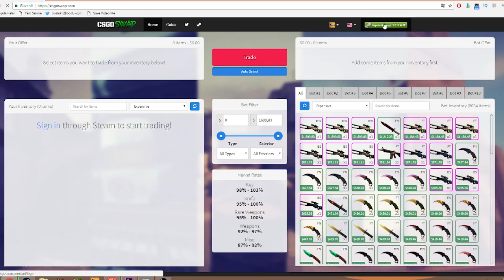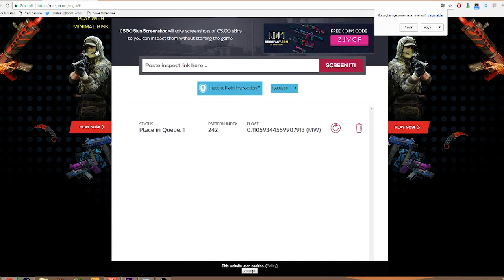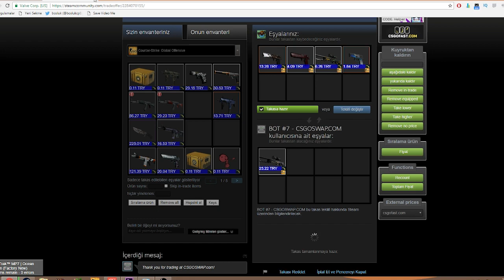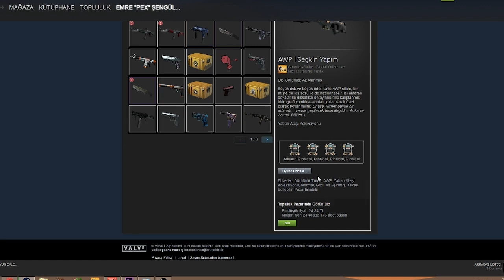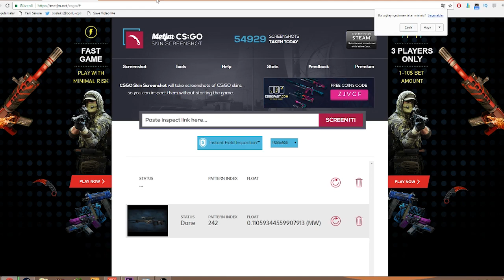DRAGON LORE VS BIÇAK (+10 TANE DRAGON LORE VAR)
Çöp itemlerinizi bütünlemeyi unutmayın :)